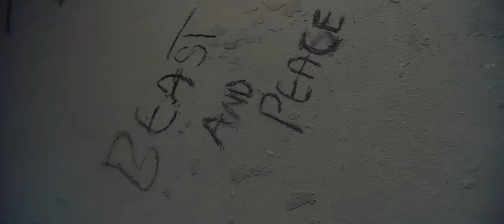Beast and Peace x mohbad x Imole